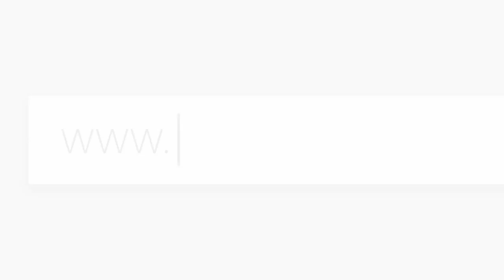That's My Entertainment interviews Jeff Astrof from Trial and Error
Josh Segal and team return to defend a celebrity in East Peck and they say she's a lady killer. Nick Thyes talks to one of the creators of this sleeper comedy series on NBC that has turned quite a few heads. Refreshingly funny and soberingly honest, this season of Trial and Error will take you on a roller coaster ride of your life.
Trial and Error airs on NBC 9PM E/P and 8PM CT